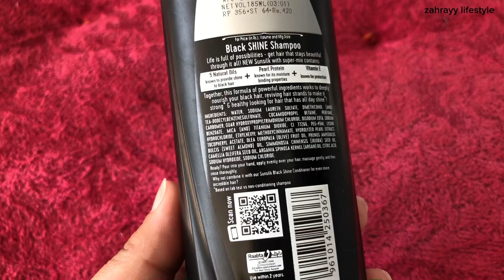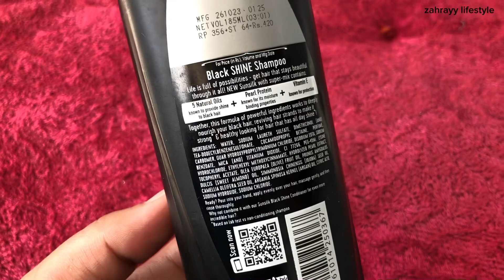Sunsilk black shine detailed review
Shampoo
Sunsilk black shine
Sunsilk black shine review
Best shampoo
Shampoo for hairfall
Shampoo for dandruff